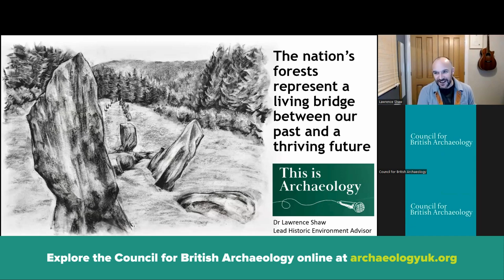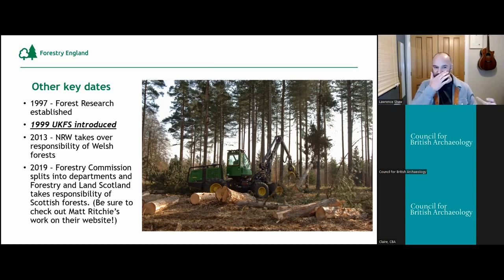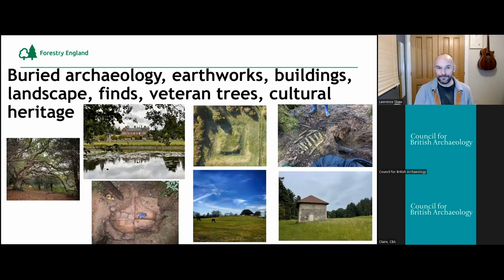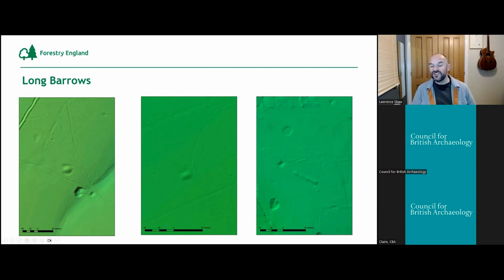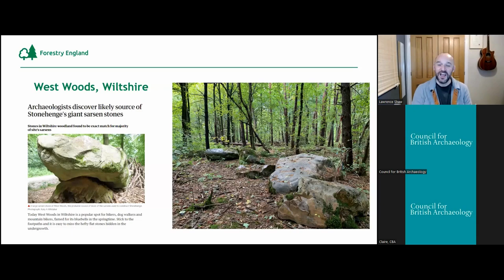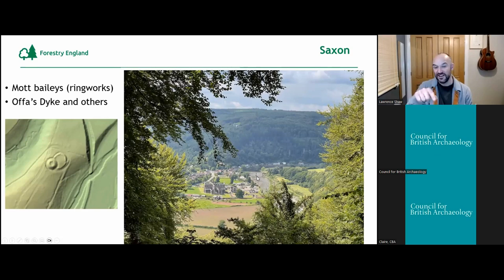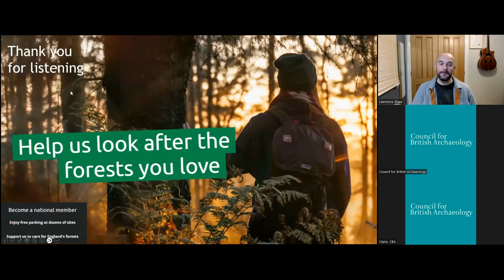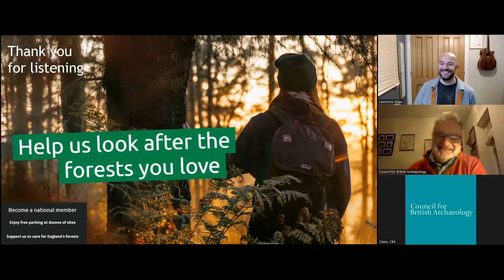This is Archaeology with Lawrence Shaw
This Is Archaeology: Rooted in History, Branching into the Future: The Story of the Nation’s Forests.

Explore some of the incredible archaeological and historical narratives that can be found within the Nation's Forest and how Forestry England has influenced these with Lawrence Shaw.

Discover more of the Council for British Archaeology's work by visiting